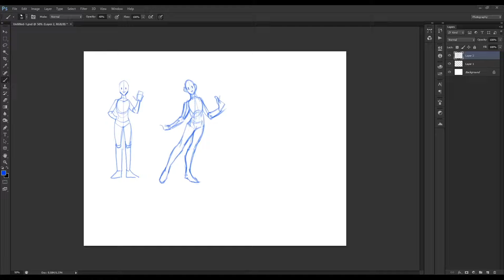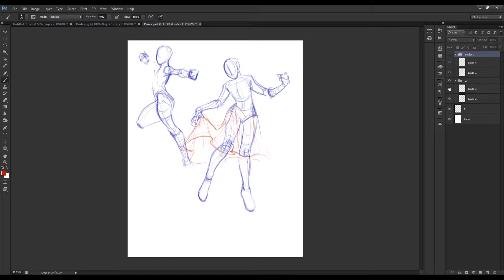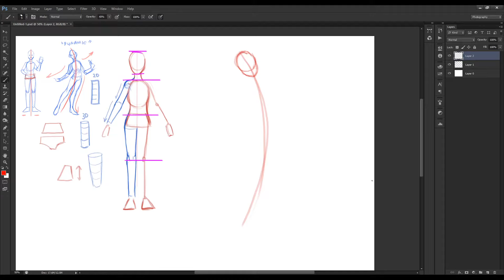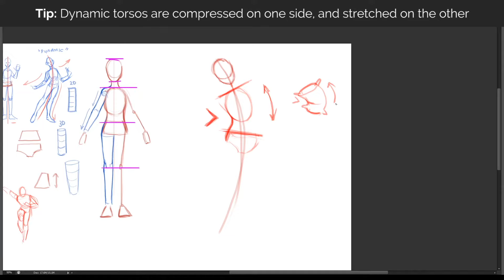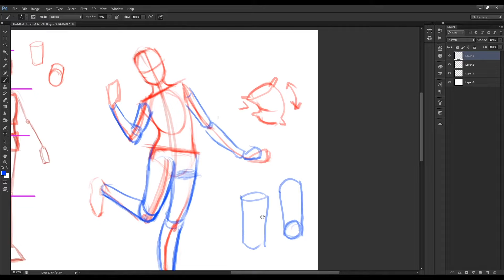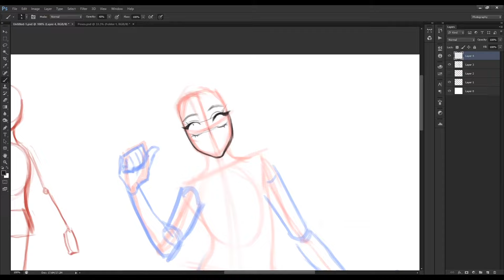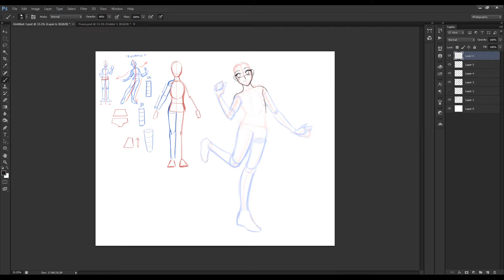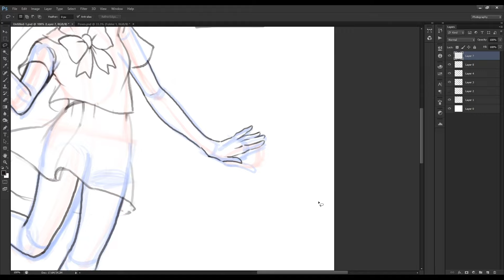How to Draw DYNAMIC POSES in Anime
✏️Ever wonder why your figure drawing poses feel stiff? Wanna know how to draw natural looking poses, even for your standing figures? Recorded live during our Cartooning & Anime class, instructor Alyssa is here to show us how to draw dynamic poses -- anime style! Follow along as she explains step by step how to draw a body in a standing pose, but with a lot more action! Full of great tips on how to draw dynamic poses, this tutorial explains how to construct a female anime body, and turn her into a classic manga school girl character.

Timestamps:
0:00 - Intro
0:16 - Dynamic Poses vs Static Poses
1:32 - Basics of drawing an anime body
4:19 - 2D vs 3D shapes in limbs, drawing arms and legs
5:59 - Dynamic pose examples
6:35 - Drawing a dynamic pose
11:02 - Adding 3D forms to the dynamic pose
12:43 - Turning the pose into an anime character
13:27 - How to draw dynamic clothing (blowing in the wind)